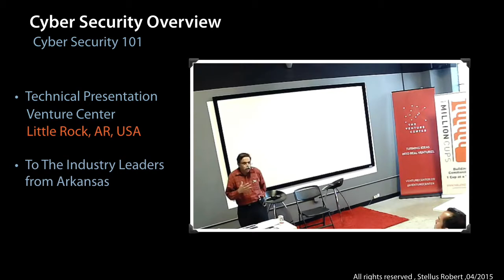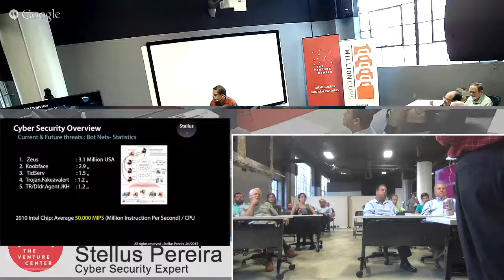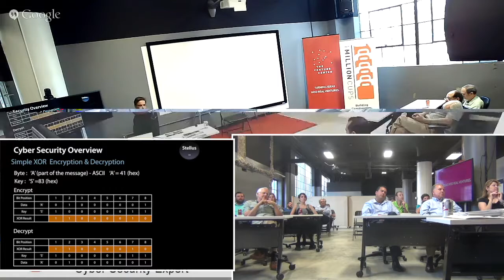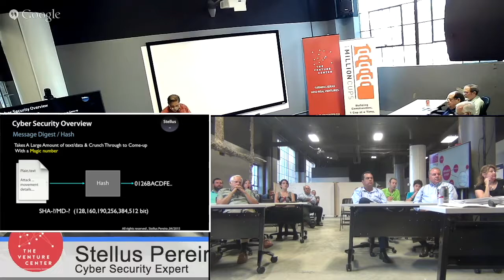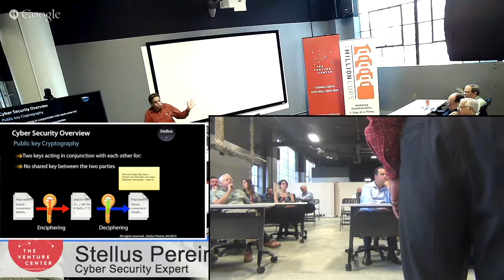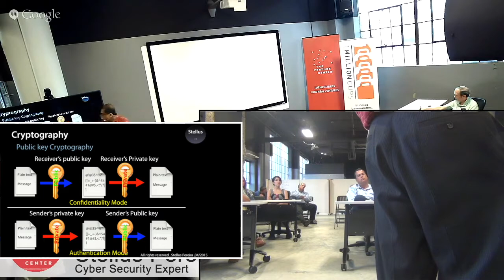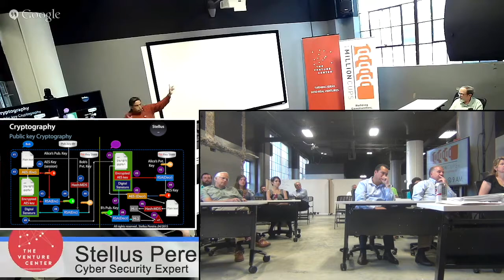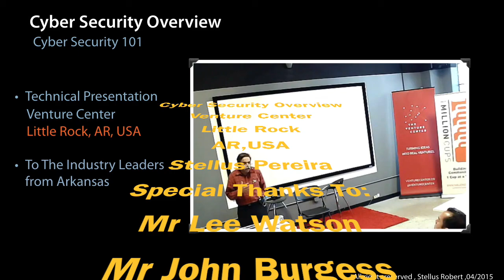Cyber Security Overview - Venture Center,AR,USA , Related links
Cyber Security Overview - Venture Center, Little Rock,AR,USA